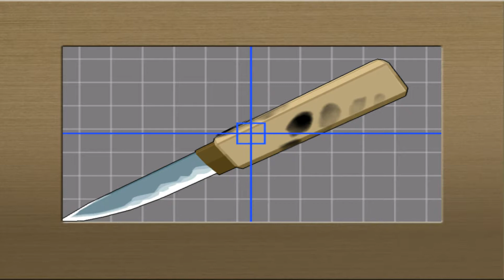Apollo Justice: Ace Attorney Playthrough | Part 8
What is Apollo Justice: Ace Attorney?

Apollo Justice: Ace Attorney is a visual novel adventure video game developed by Capcom. It is the fourth title in the Ace Attorney series, and was released for the Nintendo DS handheld game console in Japan in 2007 and in the West in 2008, for iOS and Android in 2016, and for the Nintendo 3DS in 2017.

The game takes place seven years after the previous game, Phoenix Wright: Ace Attorney − Trials and Tribulations. Phoenix Wright, the main character of previous titles in the series, has been stripped of his attorney's badge, and Apollo Justice, an up-and-coming attorney, becomes his apprentice, working with Phoenix's adopted daughter Trucy on four cases.

The player's goal is to get their clients declared not guilty; to do this, they investigate the cases and cross-examine witnesses. When finding inconsistencies in witness testimonies, the player is able to present pieces of evidence that contradict the witnesses' statements. They can also use the "perceive" system, in which they are able to see nervous motions or actions during witness testimonies, similar to a tell in poker.

Apollo Justice: Ace Attorney is, like the rest of the Ace Attorney series, a cross between the adventure game and visual novel genres. The player's goal is to defend their clients in four cases, and prove their innocence. The gameplay is separated into two types of situations: Investigations and trials.

During the investigation phase of each case, the player explores the game world by either using the stylus or the D-pad to select the actions they wish to engage in: Examine, Move, Talk, or Present. The player converses with non-player characters by selecting dialogue and can move around the game world by selecting the locations they wish to travel to.

Information gained during Investigation Mode can be used during the Trial phase of the game and items picked up can be used as evidence. The player cannot progress without completing certain actions. Ema Skye, a character from the DS remake of the original Phoenix Wright: Ace Attorney game, often provides the player with opportunities to use DS features such as the microphone to perform actions such as dusting for fingerprints.

The trial portions consist of listening to and cross-examining witness testimonies. The player is given the option to either Press or Present evidence in response to statements made by witnesses. The player can either select their choice or yell into the microphone.

By choosing Press, the player questions the witness's statement, which sometimes causes the witness to change their testimony. When finding inconsistencies in the testimony, the player may choose Present in order to show a piece of evidence that they think contradicts the testimony.

The player has a health bar, representing the judge's patience. If the player presents incorrect pieces of evidence or choose incorrect answers to questions in court, health is lost. If the health bar reaches zero, the player loses the game and their client is declared guilty. A new system, known as the "Perceive System," can be used to look for motions or actions made by witnesses that show nervousness, similar to a tell in poker.

The game also includes a "Crime Recreation Mode" that models evidence or the crime scene in a 3-D rendition and allow the player to explore the recreation to look for clues. Additionally, the game often recreates the crime in cutscene sequences, allowing the player to observe the action and find contradictions.